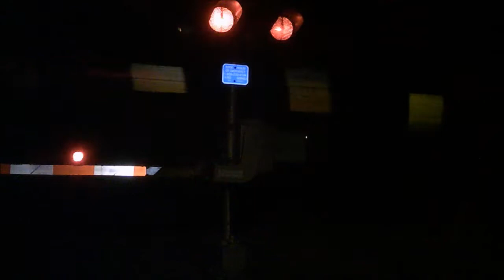Railfanning on 11/21/17 ft CSX and AMTRAK